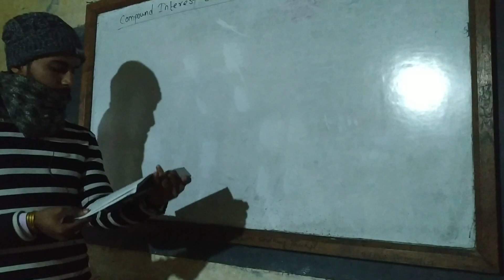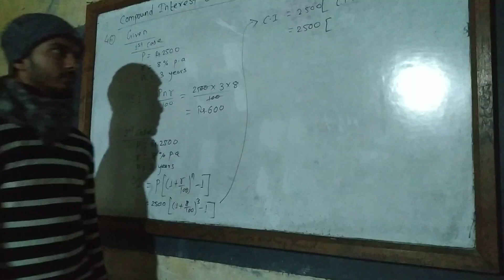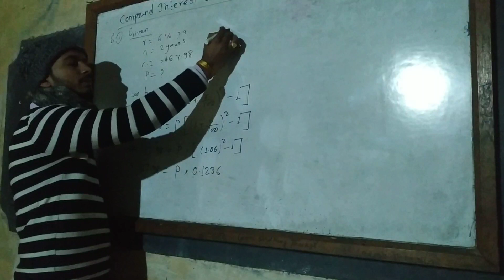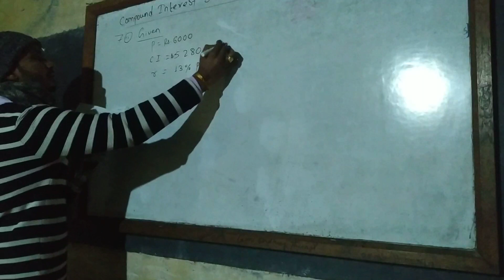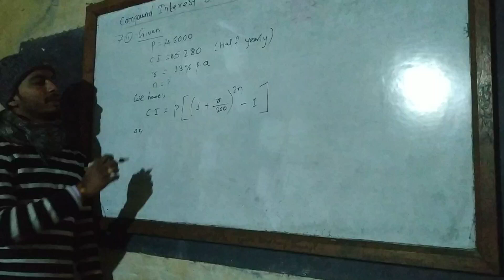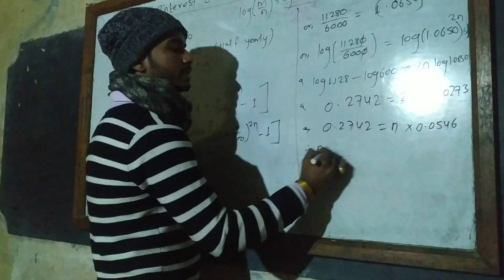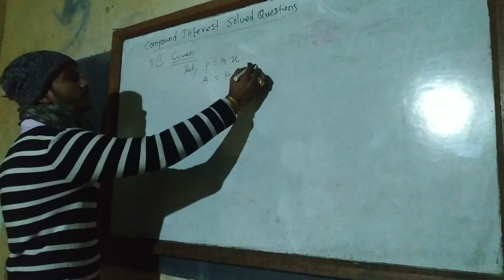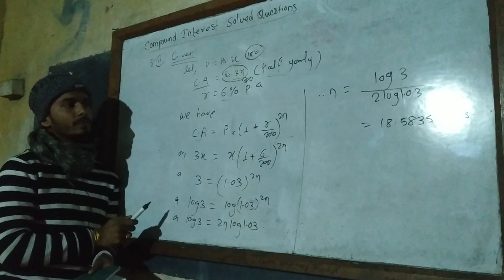Compound interest part 2/ solved question NEB Business math